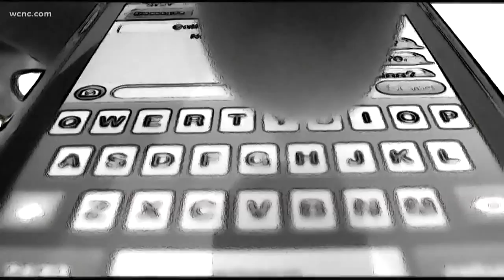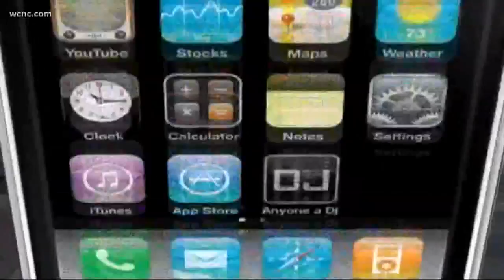SC men say they beaten, robbed after meeting woman from dating app